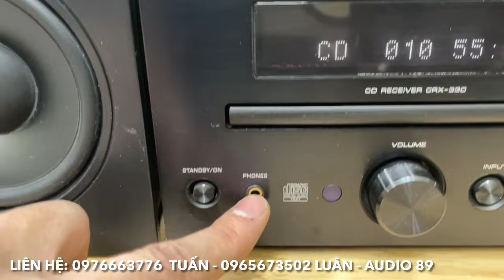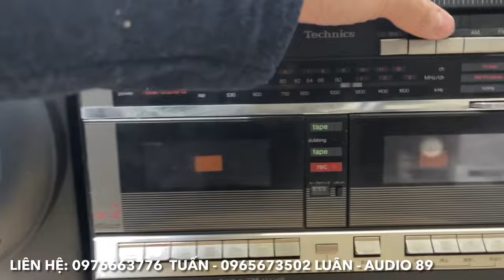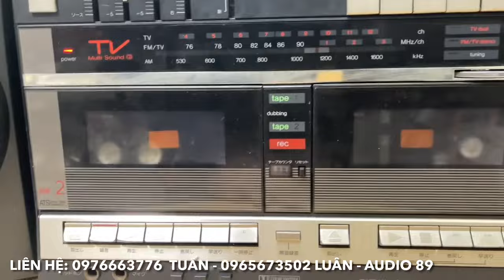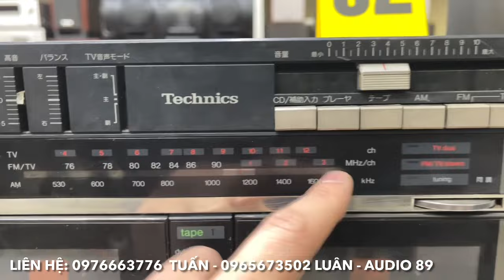28/1/2024. Thanh lý vài bộ dàn Mini khá hay. Cặp loa Denon bass 14cm chất âm khỏi bàn